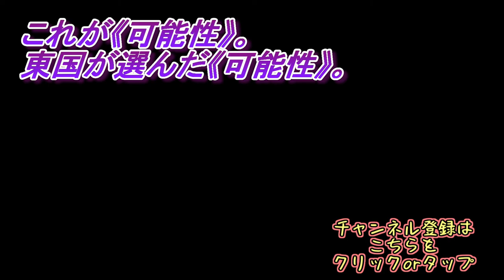もう君が傷つくところを見たくない。ボクはもう間違いたくない。【東京クロノス】実況 ＃３２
論理派な彼女が、非論理的な感情に動かされる！！それによって導かれる衝撃なラストとは！？